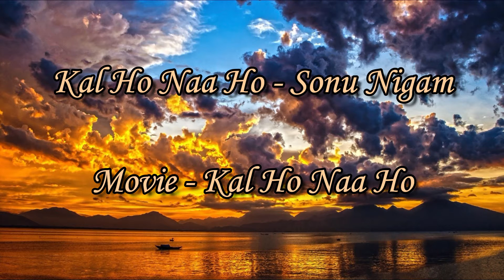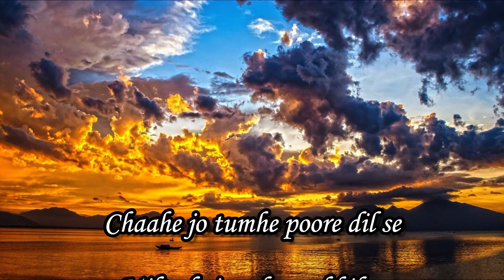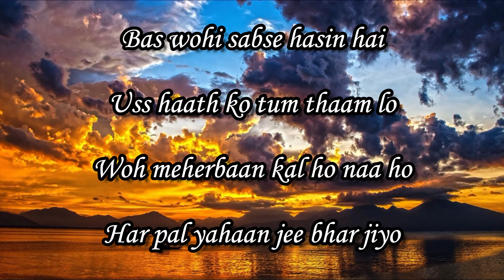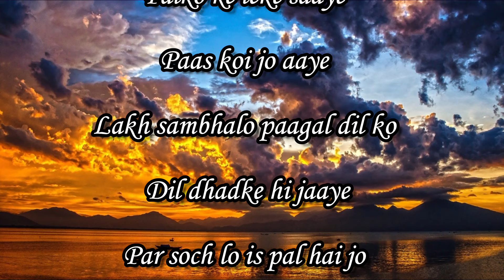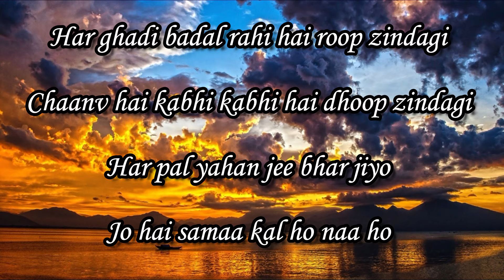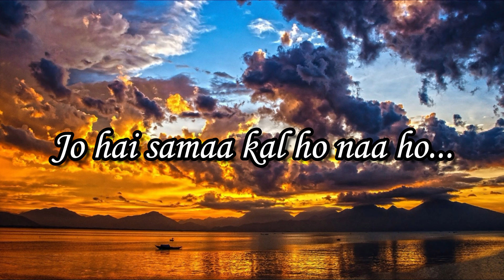Kal Ho Naa Ho Full Song (Lyrics) - Title Track|Shah Rukh Khan,Saif Ali,Preity|Sonu Nigam|Karan J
Hey Guys,

Presenting lyrics for the sweetest song I have heard till now. I hope y'all will like it :)

For any issues (regarding © copyright/ content claim) or any type of feedback, write to me at

Would love to hear from you so that we can improve our videos in the future ♪

LYRICS:
Har ghadi badal raha hai roop zindagi
Chaav hai kahhi hai dhoop zidnagi
Har pal yahan jee bhar jiyo
Jo hai sama, kal ho na ho

Chaahe jo tumhe poore dil se
Milta hai woh mushkil se
Aisa jo koi kahin hai
Bas vahi sabse hasin hai

Us haath ko tum thaam lo
Woh meherbaan kal ho na ho

Palko ke leke saaye
Paas koi jo aaye
Lakh sambhalo paagal dil ko
Dil dhadke hi jaaye

Par sochlo is pal hai jo
Woh dastan kal ho na ho